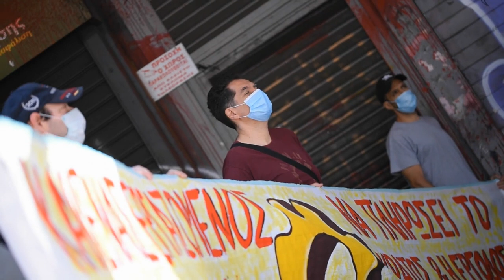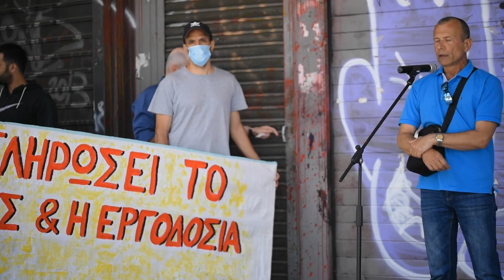ΧΑΙΡΕΤΙΣΜΟΙ ΣΤΗΝ ΚΙΝΗΤΟΠΟΙΗΣΗ ΣΤΟ ΥΠ. ΕΡΓΑΣΙΑΣ